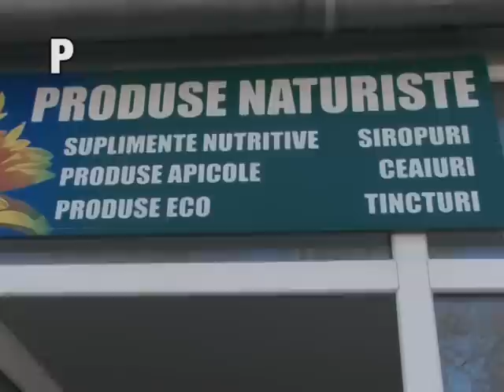PARADISUL NATURIST a fost inaugurat in Ploiesti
PARADISUL NATURIST a fost inaugurat in Ploiesti pentru ca sanatatea si frumusetea sa se contopeasca cu natura! Material prezentat la Antena 1 Ploiesti, realizator Dana Turcu